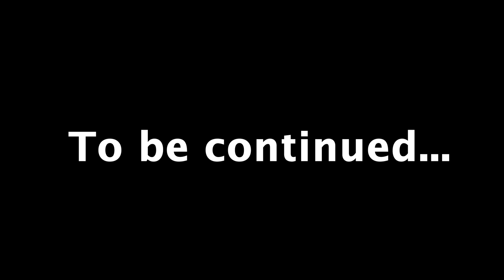When the kidnappers call Jussie Smollett